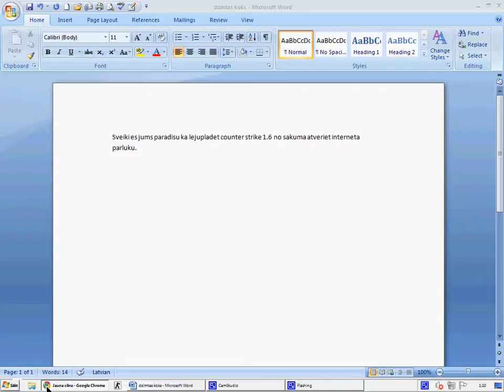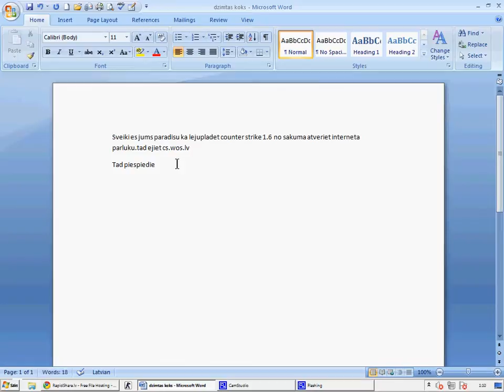sounter strike 1.6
man aizgaja ceru ka jums ari aizies cs.wos.lv